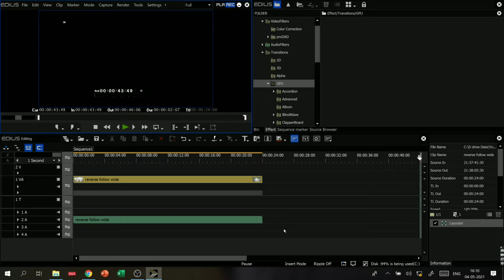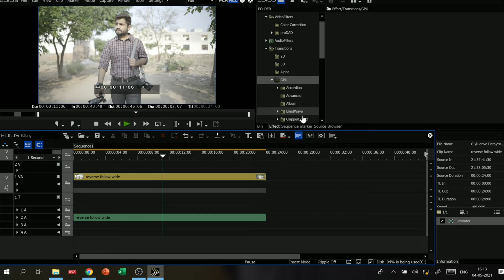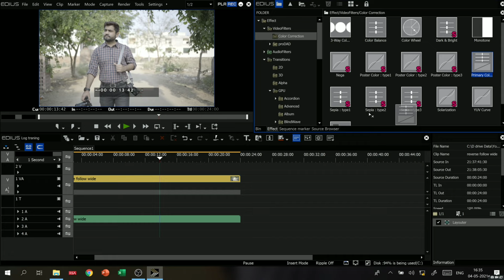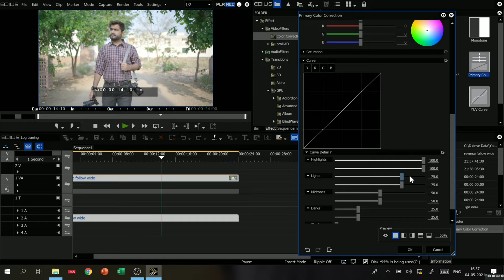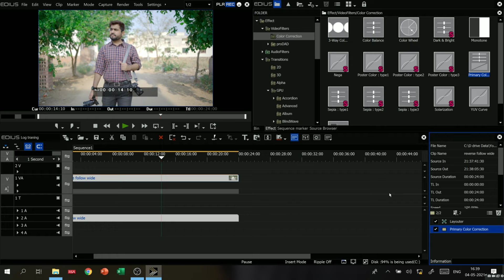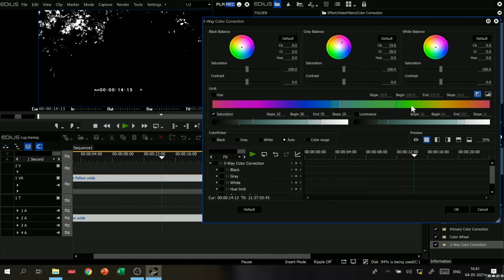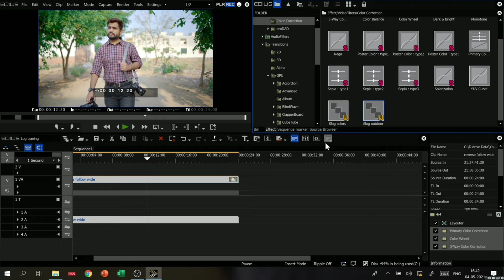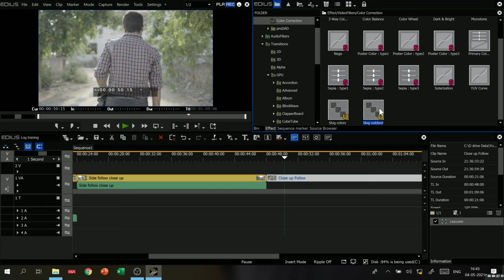How To Colour Grade Slog In EDIUS Video Software | Video को कैसे Cinematic Look में Convert करें।